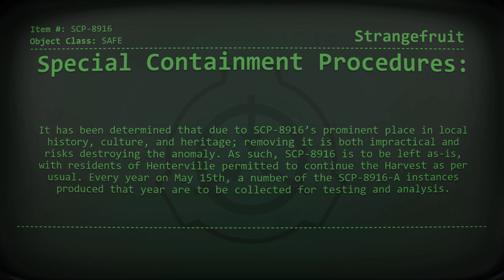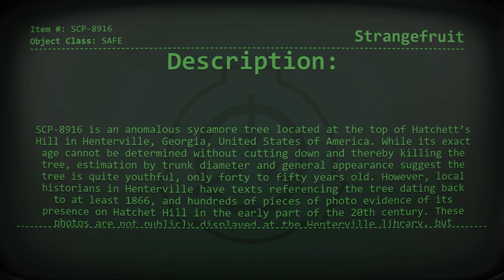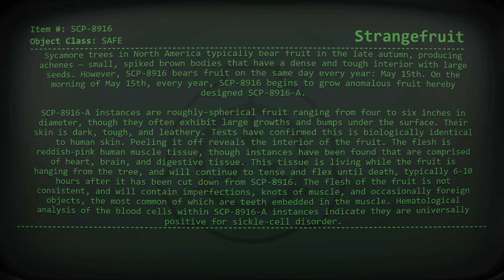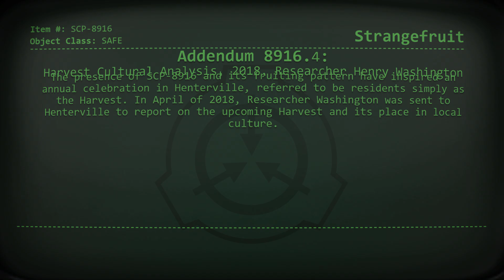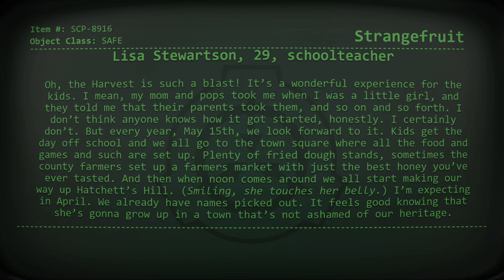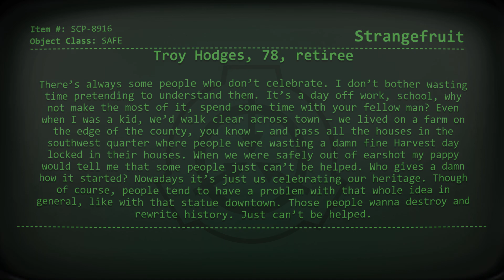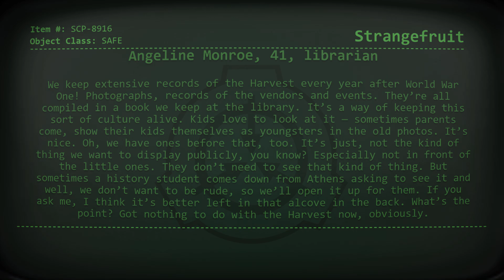SCP-8916 | Safe | Strangefruit | Adherence to Tradition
Sound Effects used from Pixabay.com